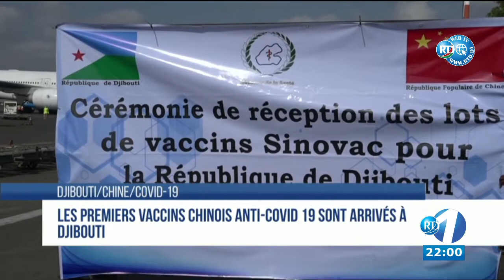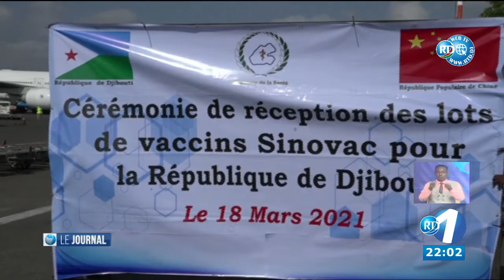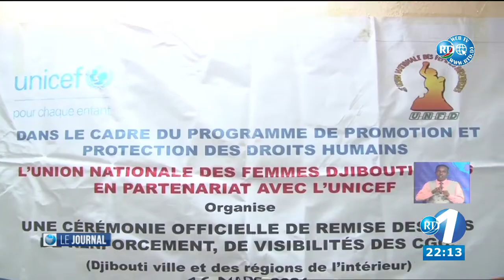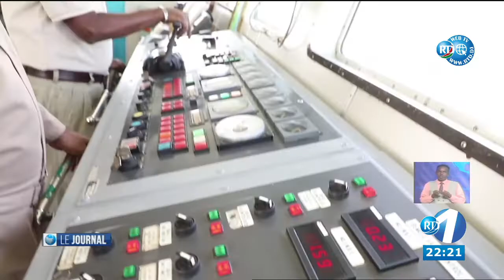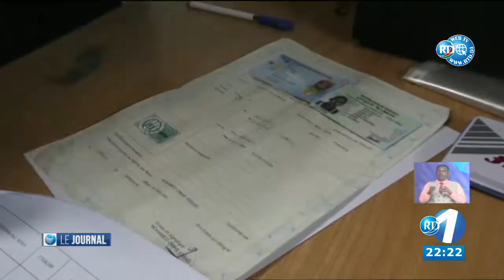Journal en Francais du 18/03/2021